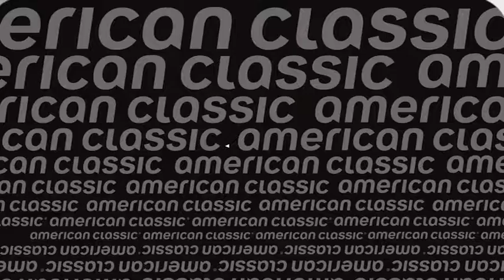Bob Roll - American Classic - 2012 Tour de France - Fan - Stage 5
As seen on the NBC sports Network during coverage of the 2012 Tour de France. With Bob Roll.